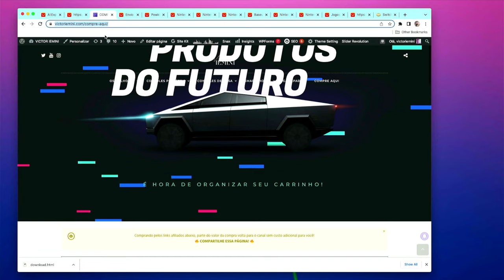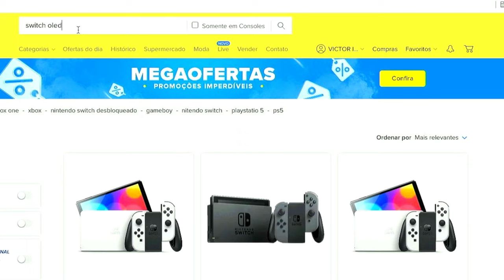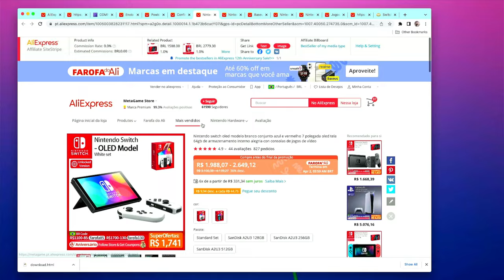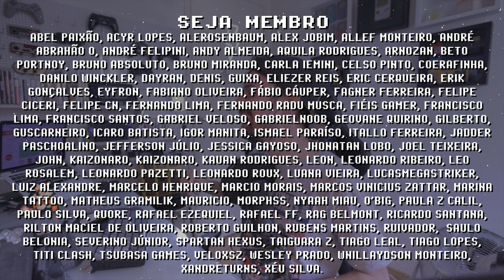FAROFA DO ALIEXPRESS ! SWITCH OLED e LITE mais barato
Switch Lite mais barato + cupons para FAROFA DO ALIEXPRESS abaixo! O festival de compras de aniversário do AliExpress desse ano se chama Faroda do Ali e tem a própria GKay participando da campanha. Durante a Farofa é possível comprar Switch Oled por menos de 2000 (alguns compraram por 1850), e também Switch Lite por 1050 reais! São os preços mais baixos que já vi, links abaixo:

// Produtos Recomendados
► PowKiddy RGB10S
► Kit de Ferramentas Xiaomi
► Fone de Ouvido Baseus
► Switch LITE
► Switch OLED

// Caixa Postal
VICTOR IEMINI
78733
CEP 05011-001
SP/BRASIL